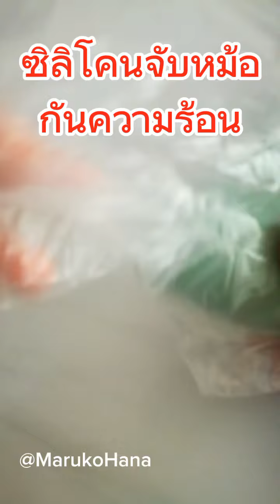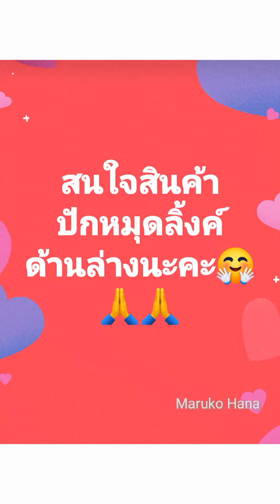🏷✌ซิลิโคนจับหม้อกันความร้อน ที่จับซิลิโคนกันความร้อน ซิลิโคนจับของร้อน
🎆พิกัดมี2ช่องทางนะคะ